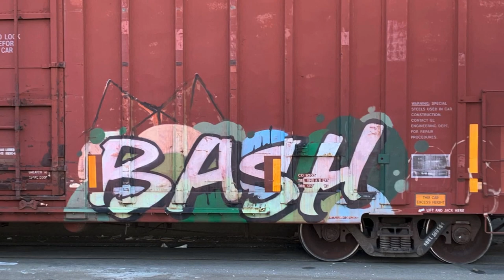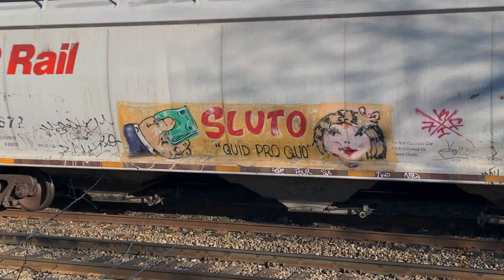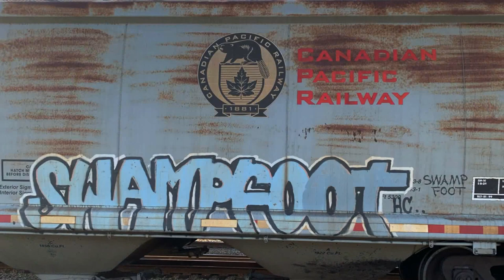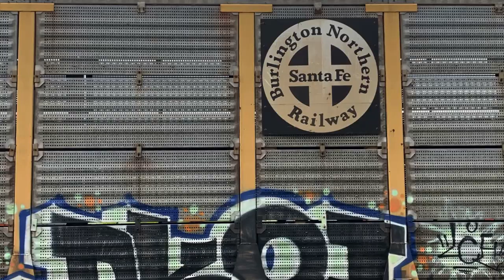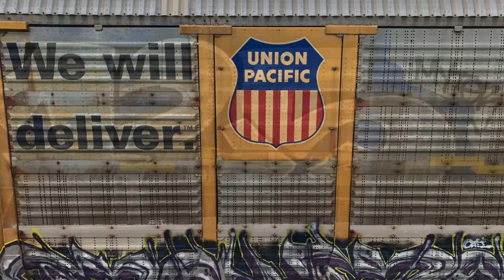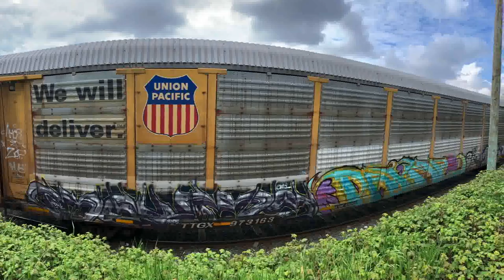Train Graffiti - Welcome To The Machine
North West Graf on Trains
PINK FLOYD